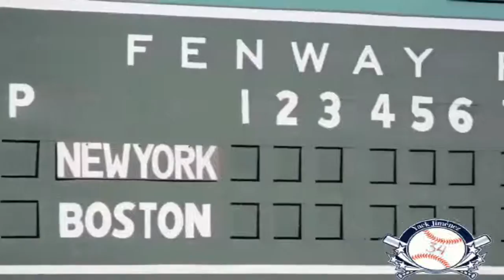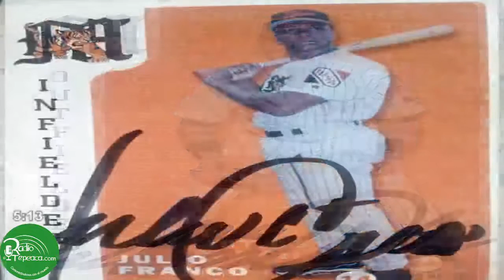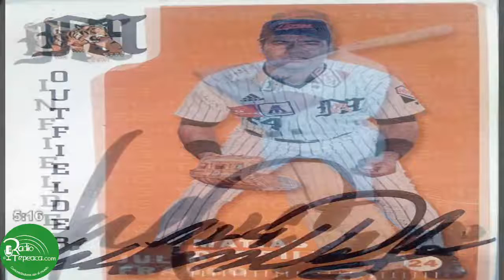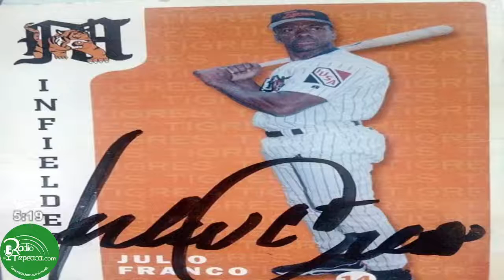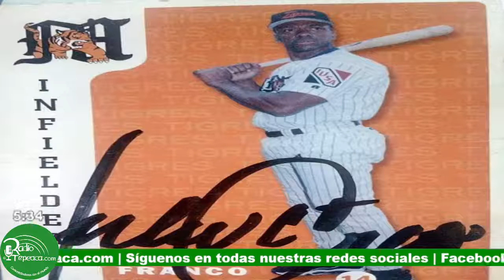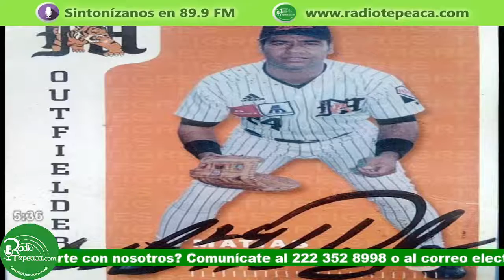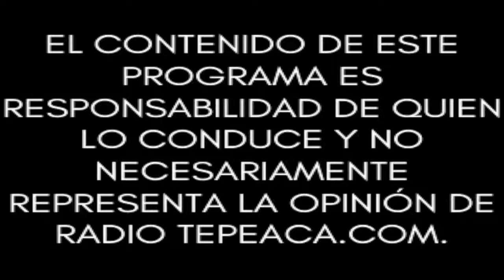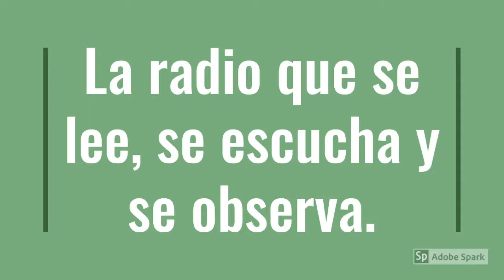La Cobra; Jack Jiménez "El Destructor" con el Número 34 en la Espalda.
Conduce: Jack Jiménez.